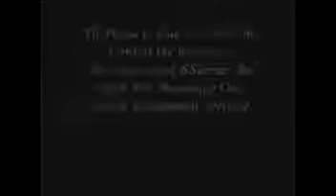Shab e Bara'at